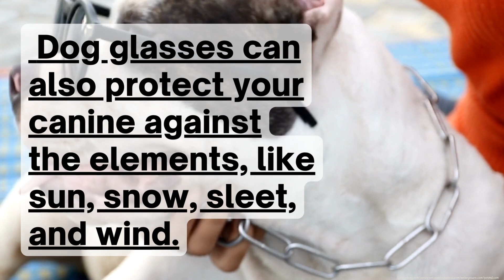Can dogs wear contact lenses or glasses?